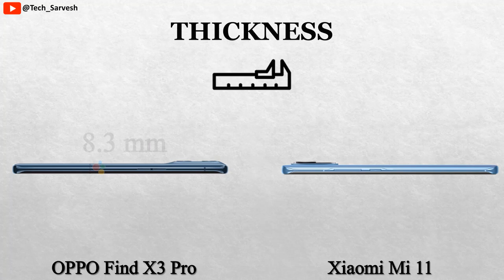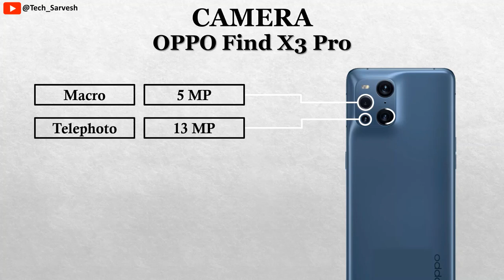OPPO Find X3 Pro vs Xiaomi Mi 11